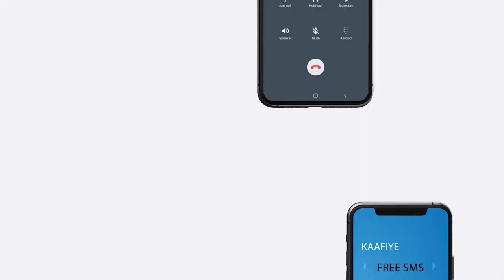Garaad Cabdulaahi Axmed oo 21 bishan lagu Caaleemo Saarayo Buhoodle